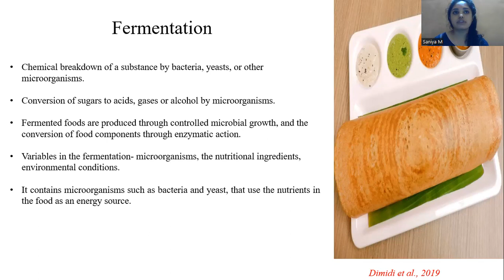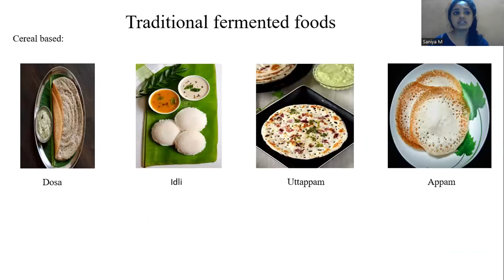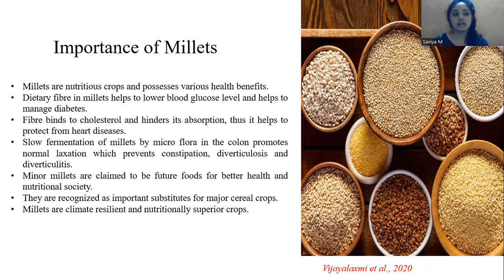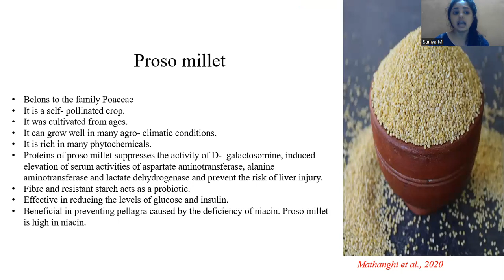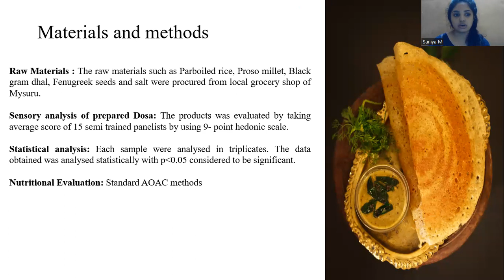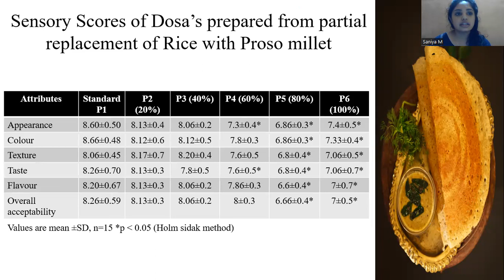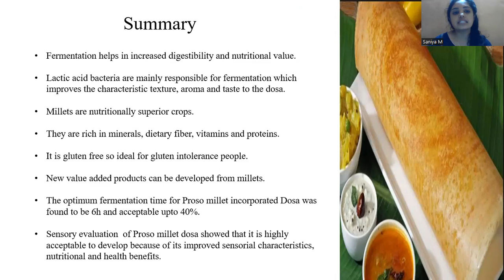Saniya M (Two days National Conference 7-8 April 2023)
Microbiology: Recent Trends in Research Technology, Development
and Future Aspects

Conference were jointly organized by Microbiological association for science and technology development Lucknow Uttar Pradesh and Genespy Research Service Pvt. Ltd Mysuru Karnataka, India